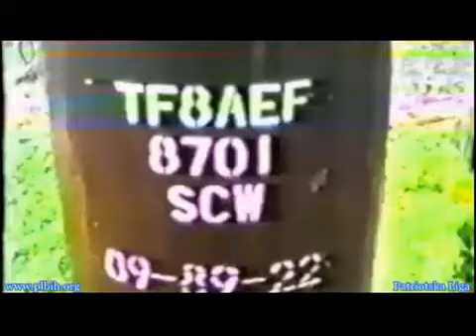Ko te ubi strijelom..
crvena/zelena strijela - red/green arrow - Bosnian Amry TF8 - HJ8 Baktar-Shikan ATGM.

Watch in HD 720p !!! LINK FOR DOWNLOAD Muzika - Music by: Dejan Ratkovic ERMANO [Imperija] .

Nada Topcagic i Era Ojdanic pje aju u Vukovaru cetnicima.